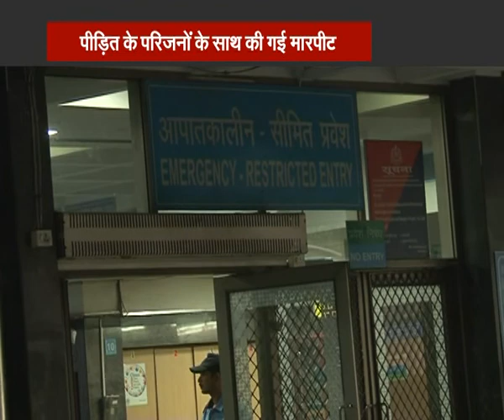AIIMS पीड़ित के परिजनों के साथ की गई मारपीट, दर्जन लोगों को लगी चोट